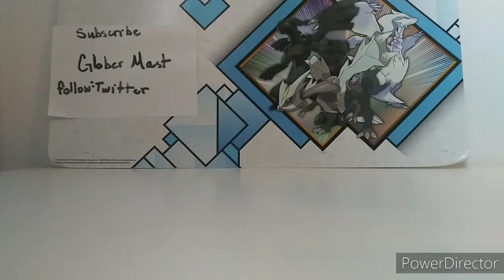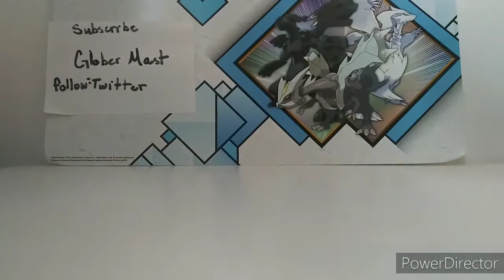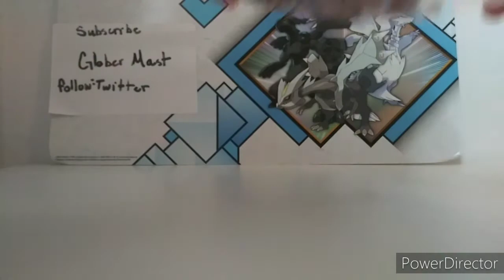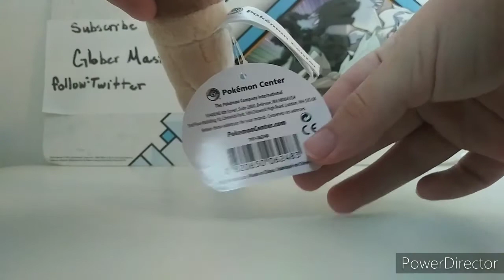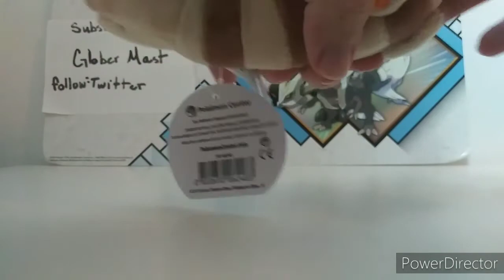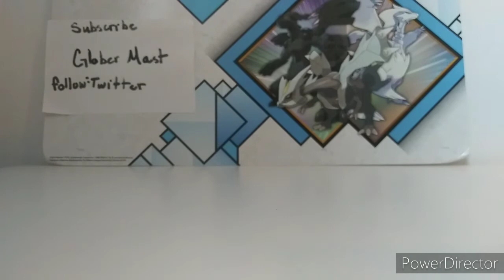Pokémon Center Sitting Cuties / Furret Plush❤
En el día de hoy les estare mostrando un peluche del Pokémon Center de la coleción Sitting Cuties. Este es el peluche de Furret un pokemon original de la región de Johto!❤